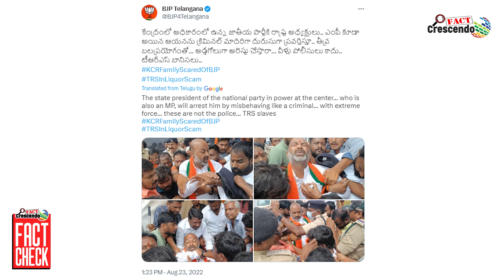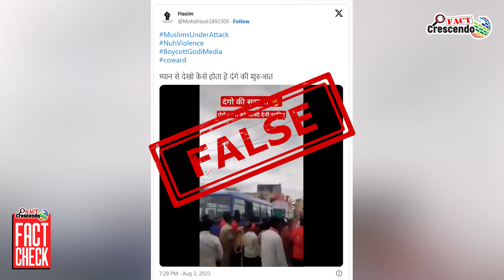Fact Check : Old Video Shared As Recent Stone Pelting In Haryana To Provoke Violence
Title:- Old Video Shared As Recent Stone Pelting In Haryana To Provoke Violence